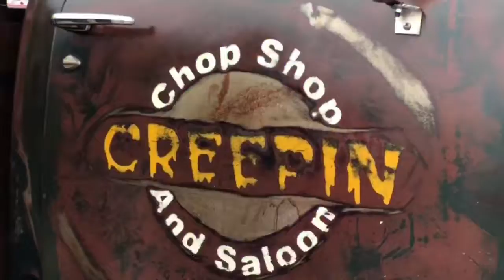Shady Jacks Rat Rods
Modified Cars, trucks and Bikes at Shady Jacks